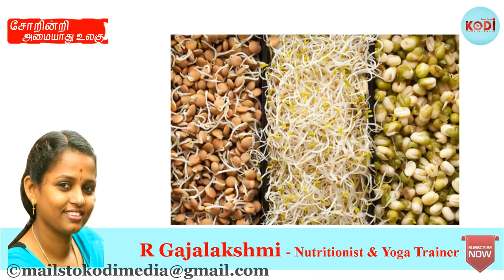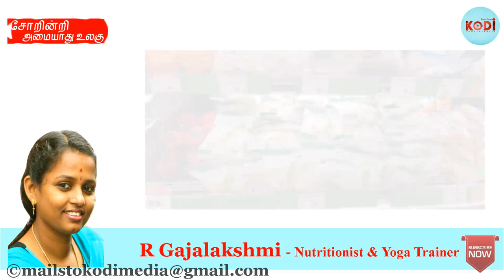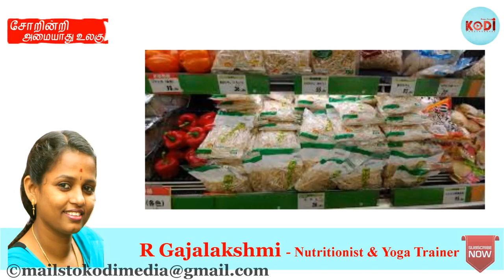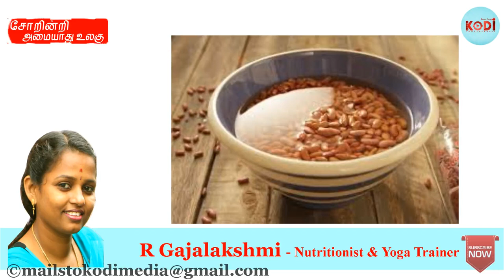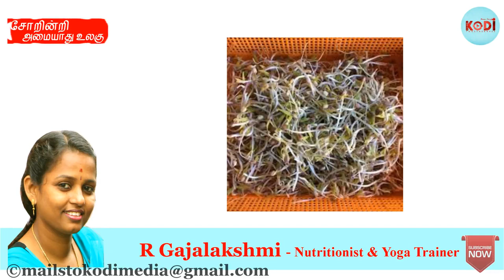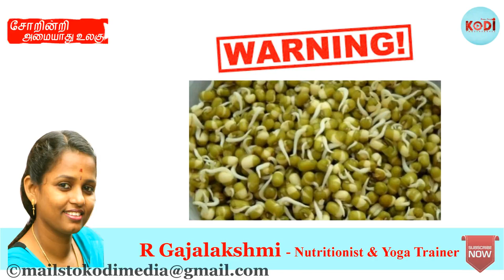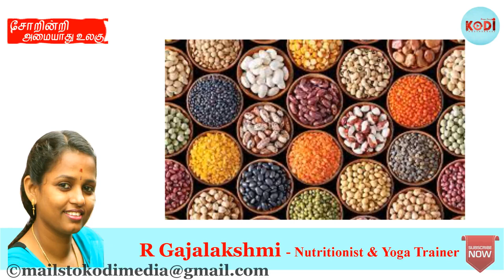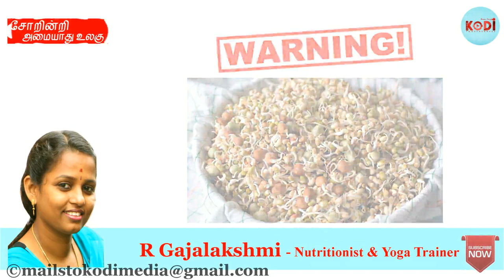How to make Healthy Sprouts? Tamil EP 07 I சோறின்றி அமையாது உலகு I Inaiya KODI - இணைய கொடி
“Sorindri Amaiyadhu Ulagu” is broadcasted by Inaiya KODI for Tamil Audience to create awareness about Nutrition and dietetics, it is an allied science that emerging rapidly from health department.

This program is provide information on the question that How to make Healthy Sprouts. Sprouts are the premature growth of a plant from a germinated seed. Sprouts are one of the succour food essentials to concede blood sugar levels also improving the digestive track and process. This episode is also gives information about health benefits of Sprouts and motivates the people to be healthy. The main objective of this episode is to provide fundamental and scientific information on nutrition by the field expert.

Presentation by R. Gajalakshmi.
Editing by Palanivel S Muthu
United by TAMIL.

Inaiya KODI - இணையகொடி is a TAMIL – Infotainment channel for diversified viewers.

This channel is aim to connect the peoples with various sections of TAMIL arena such as News,Cinema, Sports, Science, Politics, Arts, Literature and so on

Keep Support Inaiya KODI. Watch, Comment & Share

A new TAMIL identity on the internet.